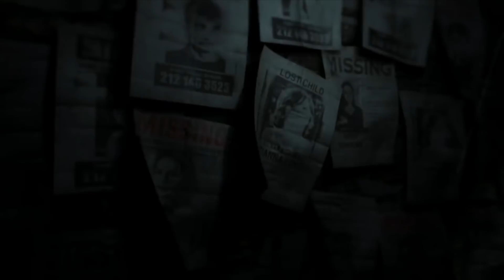¿Y si un APOCALIPSIS ZOMBIE ocurriera en LATINOAMÉRICA? Segunda parte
Hace dos semanas hablamos sobre el como podría ser creado un virus zombie en Latinoamérica y como reaccionaría este continente a la amenaza que este generaría, quedamos en cual sería la respuesta directa de los gobiernos de la región quienes estarían más preparados que los demás y muchas cosas más… si no has visto esa parte te invito a que lo hagas para que puedas entender a la perfección este video, ya sabiendo esto, no perdamos más tiempo y vayamos al tema…

- A.L.O.N.E - Mike Leite

- Meteor